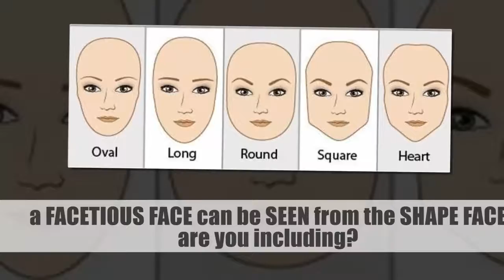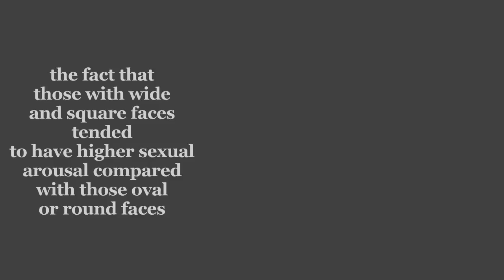a facetious face can be seen from the posture of his face are you including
WELCOME AT MY CHANNEL !
THIS CHANNEL is always showing tips - health tips. Ranging from, the fact - the facts of the human body, the unique facts of the human body, food ingredients that make the body always healthy and simultaneously display the tips so that we are always beautiful.

Quite a few people who lightly mention the person they fear as a faceless person or from his face already looks dirty mind. Usually, this assumption is only a suspicion that is based on feelings of dislike or fear. However, in a study conducted at Nipissing University in Canada, the shape of the face was indeed really indicate whether someone has a high sexual arousal or not ...

Is the researcher Steve Arnocky doing this unique research. Of the 459 male and female participants involved, the fact that those with wide and square faces tended to have higher sexual arousal compared with those with oval or round faces ...

Steve used the FWHR facial width to height ratio formula to take into account the sexual passion of the participants who are already sexually active. In addition, He also asked the participants to explain their sexual life ...

The result is that those with square and wide faces tend to be more aggressive, dominant, and have better sex appeal. They also tend to have more frequent intimate frequencies when compared with those with a round or oval face. In addition, those with square and wide faces also have a more open nature with foreigners so the risk to infidelity is also greater ...

According to Steve, the shape of the face seems to be related to the formation of the hormone testosterone when a person is in puberty. Men with high testosterone levels will tend to have wider faces and tend to know everything about sex earlier when compared with those with round or oval faces ...